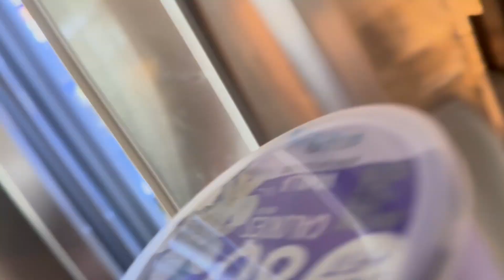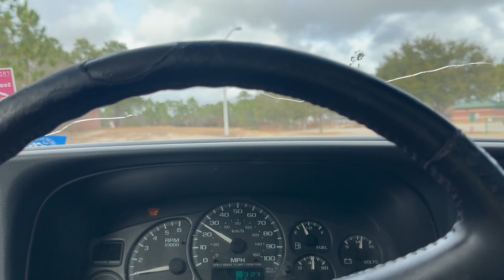BOOKBAG: NOT REQUIRED?!